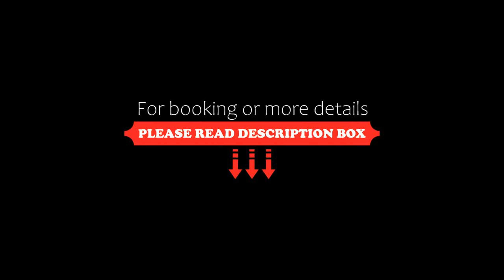Il Castello, Viggiano, Italy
About Property:
Il Castello features free WiFi and views of mountain in Viggiano. Certain units at the property include a balcony with a lake view.
At the guest house, each room has a desk and a flat-screen TV. With a private bathroom equipped with a bidet and a hairdryer, certain rooms at Il Castello also offer a city view. Guest rooms will provide guests with a fridge.
Ski equipment hire and car hire are available at this guest house and the area...
Property Type: Hotel
Address: III Vico Castello 10, 85059 Viggiano, Italy
Searching For
1. Il Castello - Viggiano - Italy
2. Il Castello - Viggiano - Italy Address
3. Il Castello - Viggiano - Italy Rooms
4. Il Castello - Viggiano - Italy Amenities
5. Il Castello - Viggiano - Italy Offers and Deals
Audio Credit:
Track Title: Blank Slate
Artist: VYEN